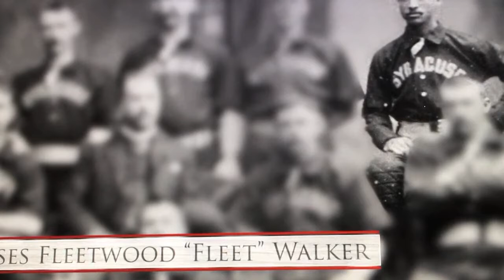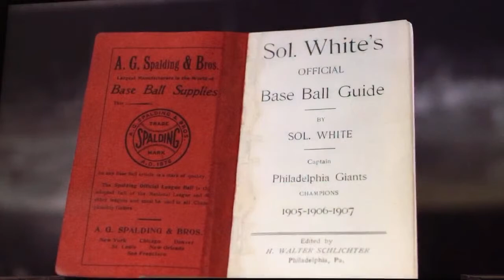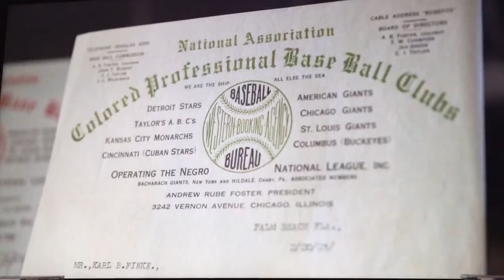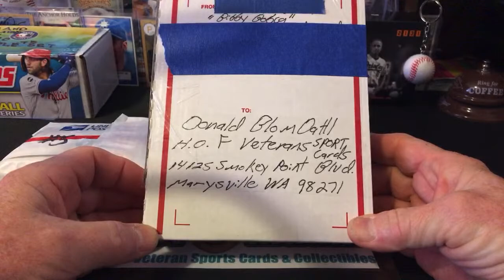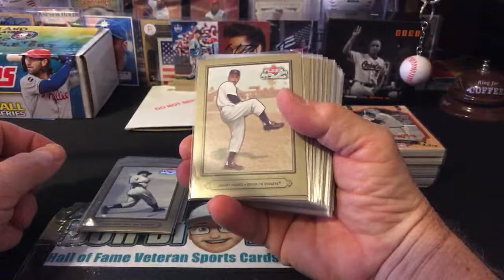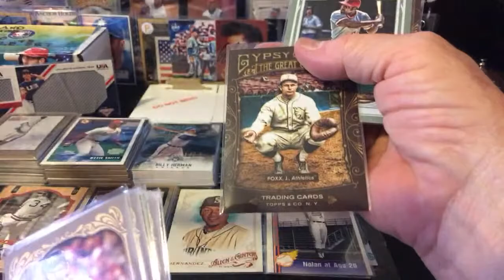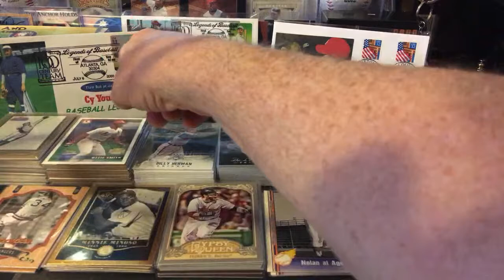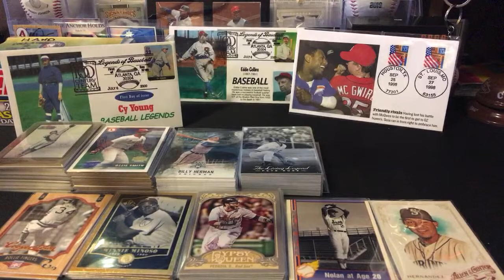12. Black Baseball before the Negro Leagues + FMC Bobby Bobca Pack & Box #5 of 7